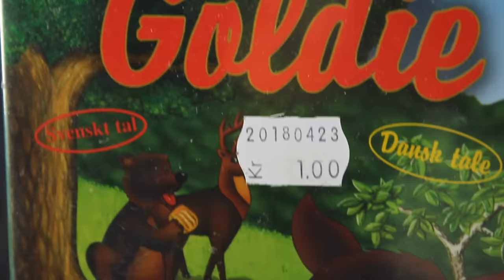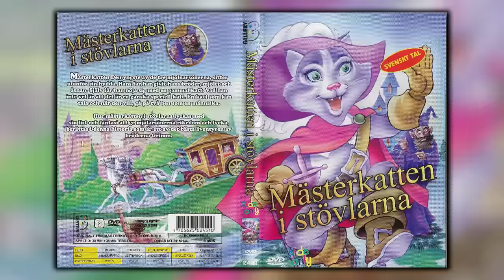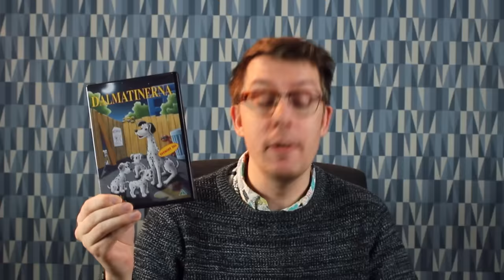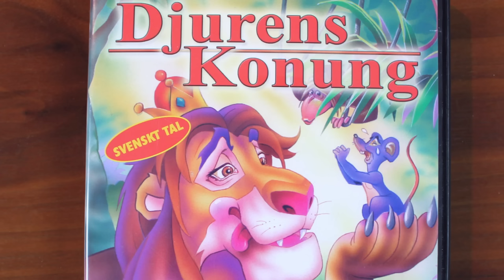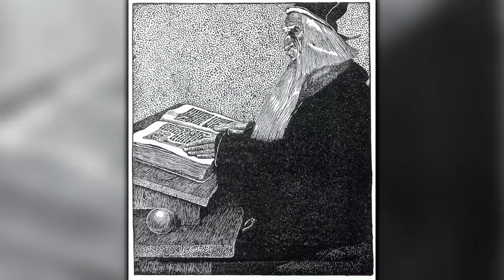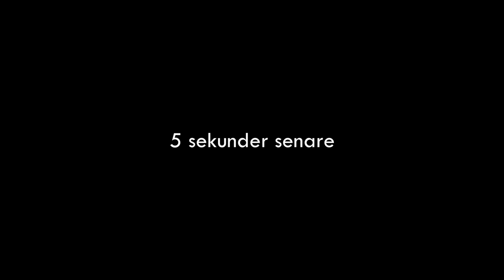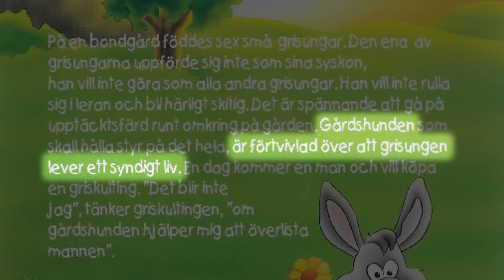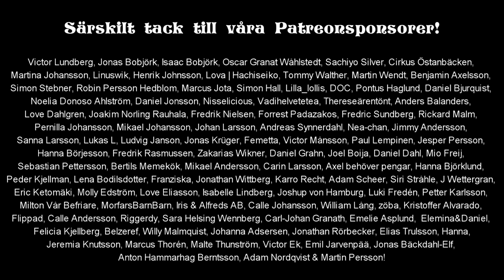Felix Recenserar - Dingos Inferno (Bioversionen)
Nu släpper vi bioversionen av Dingos Inferno, serien med sex recensioner av Dingo Pictures mästerverk!

Box 64
281 21 Hässleholm

FÖLJ OSS!